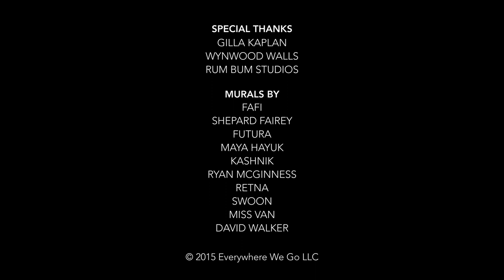HEATSCAPE a new ballet by Justin Peck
premieres March 27th at Miami City Ballet
directed by Justin Peck and Ezra Hurwitz
danced by Miami City Ballet
choreography by Justin Peck
captured at Miami's Wynwood Walls